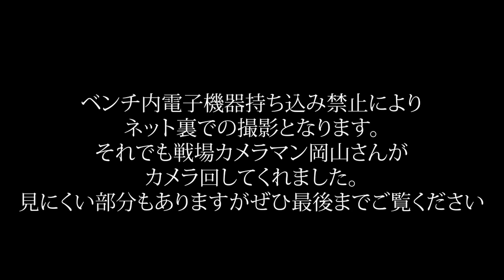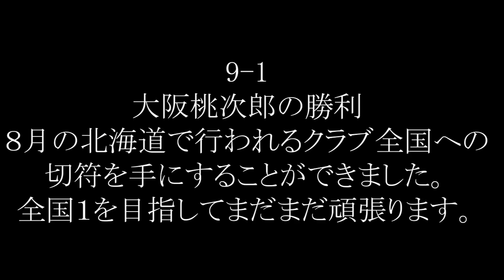【クラブ近畿予選】勝てば北海道！！！大阪桃次郎vsサンコー和歌山SBC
今回は勝てば北海道行きが決まる大事な１試合でした！
負けたら終わりのプレッシャーの中みんなよく戦ったと思います！
何だか今回の桃次郎のスタメン若いですね。
未来を背負う若桃軍団がベテランに圧かけていきますよ！

最近動画の素材を見ていたら編集でどうにかなるやろとかこんな感じで使われるとかみんな言ってるんですよ。そんなのリアリティーのかけらもないねん。だからバシバシカットしますねん。

山内

■有限会社物流プランナー

■株式会社幸新

■株式会社テンレインボー

■株式会社スリークロス